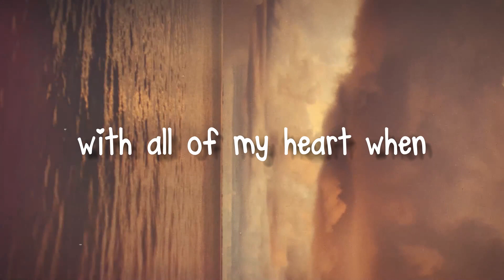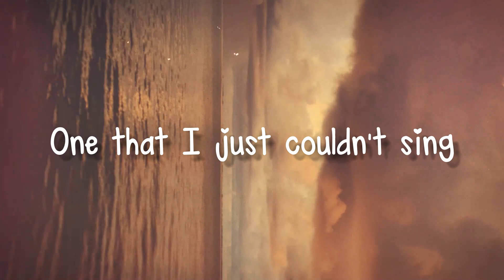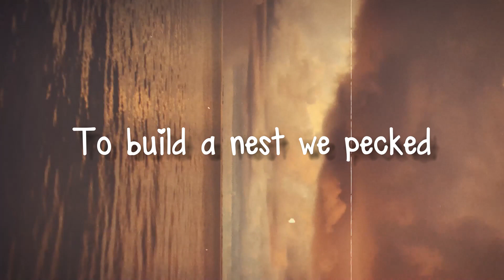Beautiful Birds (Feat. Birdy) - Passenger[Lyrics Video]🎃